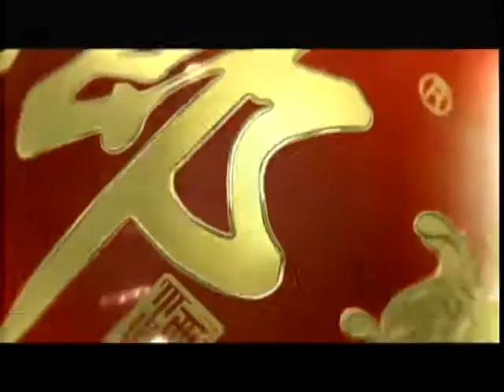锵锵三人行20120618日本女优吸引中国男人去“复仇” 李小牧 梁文道